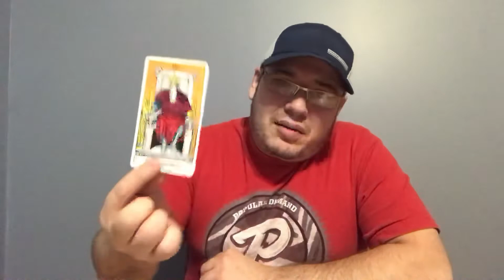Capricorn ♑️ “Your what they want”❤️October 2019